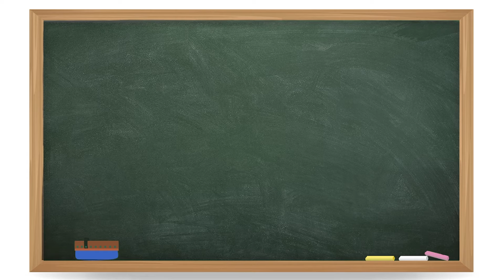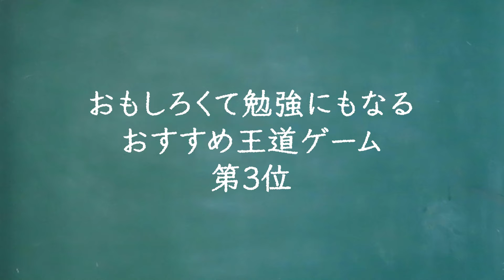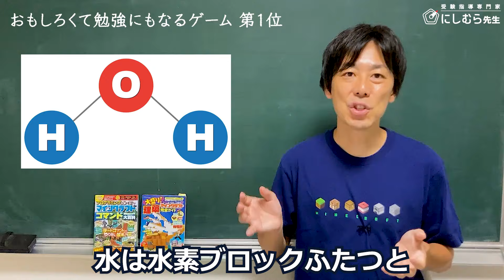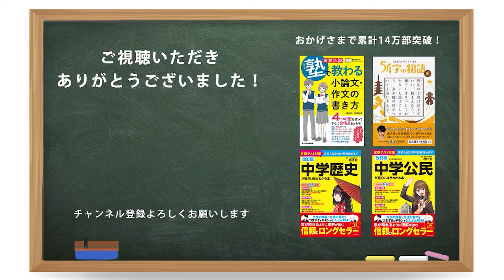【小中学生向け】おもしろくて勉強にもなるおすすめ王道ゲームTOP5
▼紹介しているゲーム
ポケットモンスター バイオレット

ナビつき! つくってわかる はじめてゲームプログラミング

Minecraft (マインクラフト)

▼『保護者のための中学受験 3分メソッド』- 中学受験ナビ
・入会から30日間無料で利用できます🌟
・「中学受験」に特化した音声＆ミニコラムを毎日配信中！
・YouTube動画ではお伝えしていないネタや、保護者の質問・相談にお答えしています。

＼ 監修コンテンツのご紹介／
『中学受験のツボ』エキスパート講師が中学受験4教科のポイントを解説

▼にしむら先生が通ってるジム
【公式】完全個室のプライベートジム｜RIZAP [ ライザップ ]
🌟2022/9/30まで「にしむらはじめからの紹介」と言えば、通常コース70,000円プレゼント、プレミアムメンバー100,000円プレゼントされます！

▼「にしむら先生」動画
小中学生の保護者に教育・受験に役立つ動画を配信しています！
特に、わが子の勉強、進路に不安を抱いている方におすすめです。

【にしむら先生 プロフィール】
西村　創／教育・受験指導専門家

塾講師として生徒指導歴25年、指導生徒3,000人以上

◎経歴
▼早稲田アカデミー（新卒入社〜2年勤務）
入社初年度に「生徒授業満足度全講師中1位」受賞

▼駿台（5年勤務）
・シンガポール校講師3年
・香港校校長（社歴80年初の20代校長）を2年務め、過去最高の合格実績を出す

▼河合塾Wings（11年勤務）
講師、教室長、エリアマネジャー、講師研修などを担当

▼その他
・中学受験情報webメディア「中学受験ナビ」（株式会社マイナビ）監修
・オンライン生活情報サイト「All About」の教育・受験ガイド
・全国の中学校・高校でのセミナー講演、書籍執筆
・テレビ・新聞・雑誌などのメディア出演

◎書籍
書籍出版10冊全て重版更新中、累計15万超（本当にありがとうございます！）

▼著書
・『子どもを勉強好きにする20の方法』(WAVE出版)
・『１分あれば中学生のやる気は引き出せる！』(PHP研究所)
・『高校入試 塾で教わる 小論文・作文の書き方』(KADOKAWA)
・『中学歴史が面白いほどわかる本』(KADOKAWA)
・『中学公民が面白いほどわかる本』(KADOKAWA)
・『中学社会の点数が面白いほどとれる一問一答』(KADOKAWA)
・『超短編小説で学ぶ日本の歴史 54字の物語 史』(PHP研究所)
・『改訂版 中学歴史が面白いほどわかる本』(KADOKAWA)
・『改訂版  中学公民が面白いほどわかる本』(KADOKAWA)

■動画制作
原稿：西村　創
編集：秋月千津子
サムネ・ロゴ＆オープニング・エンディングモーション制作：tono.megu